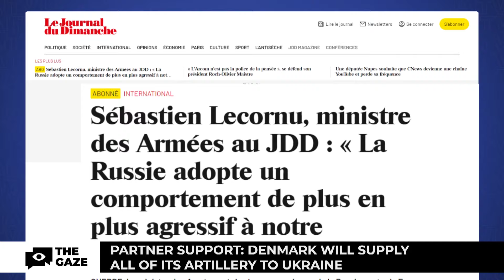Artillery from Denmark and F-16s from Netherlands - New EU Aid for Ukraine | The Gaze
Denmark will hand over all available artillery to Ukraine. This was announced by Danish Prime Minister Matte Frederiksen at the Munich Security Conference. In particular, she called on European partners to increase arms deliveries to Kyiv. On the margins of the Munich conference, the Netherlands also confirmed plans to provide Ukraine with 24 F-16 fighter jets. How the EU finds ways to support Ukraine despite difficulties - find out in our news story.